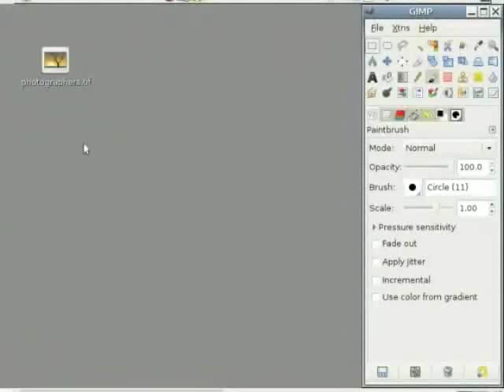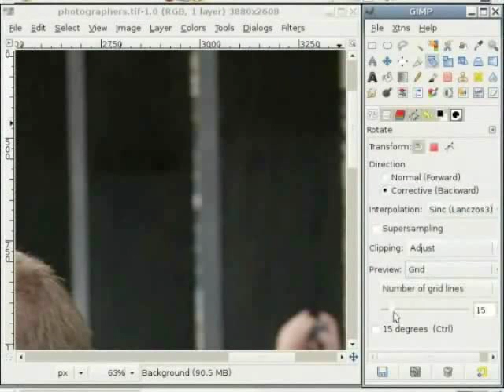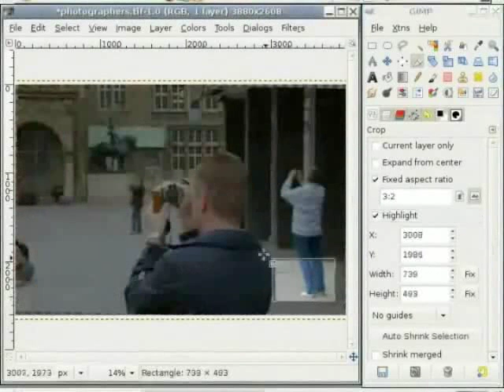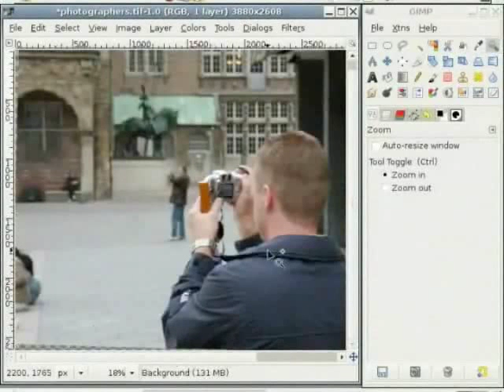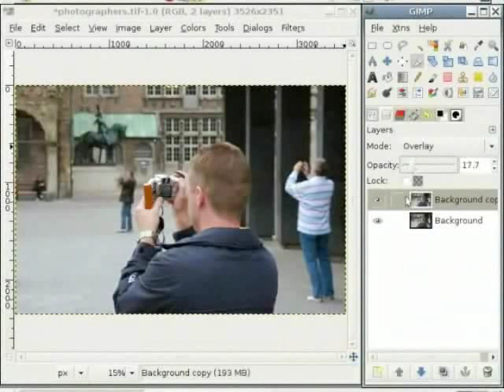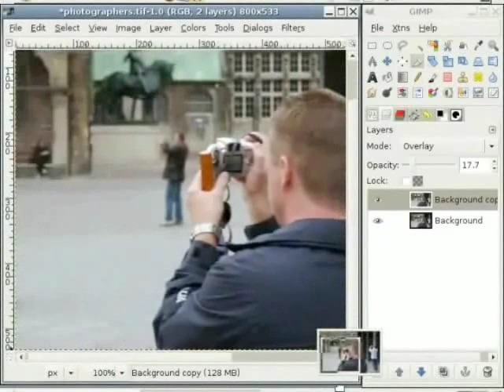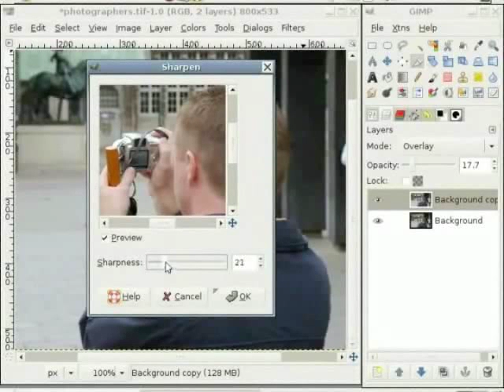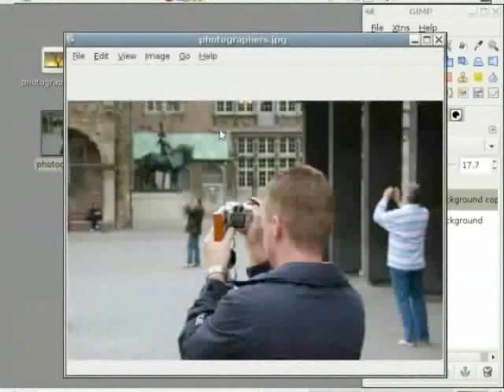An Image For The Web - Urdu